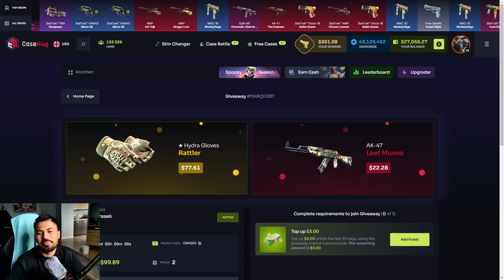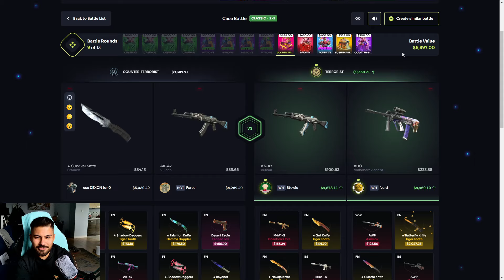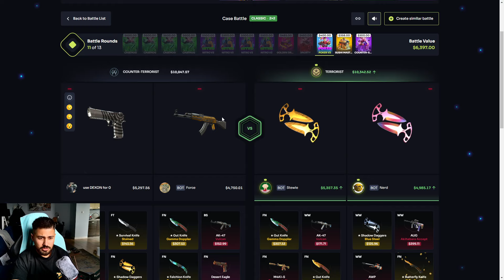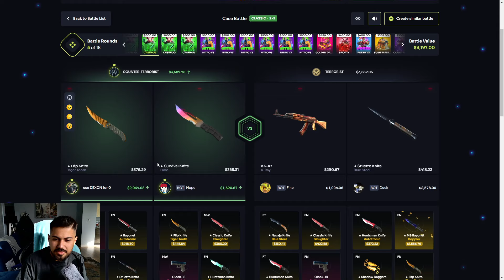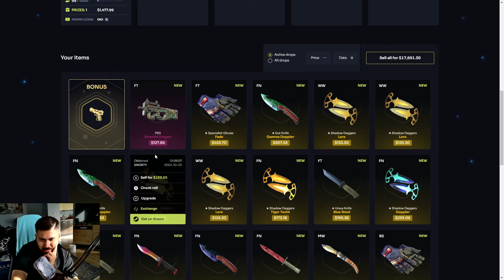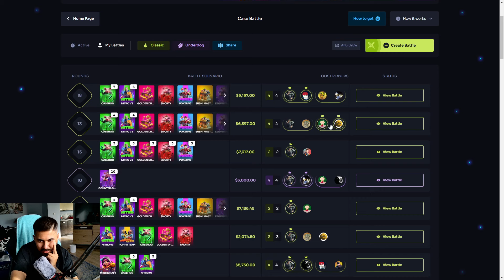CASEHUG I PULLED TALON SAPHIRE! Casehug Promo Code 2024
% 25 Casehug Bonus Code : DRASEK
Casehug FREE Balance Code: DRASEK